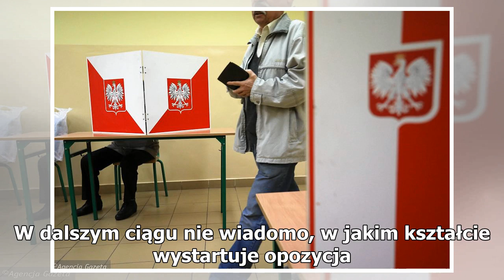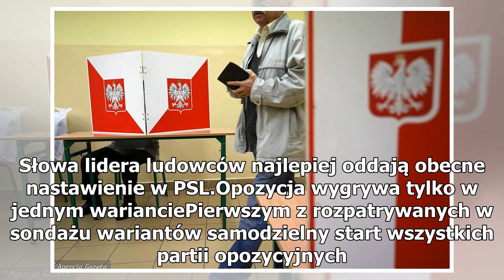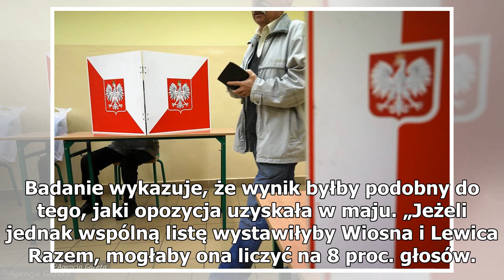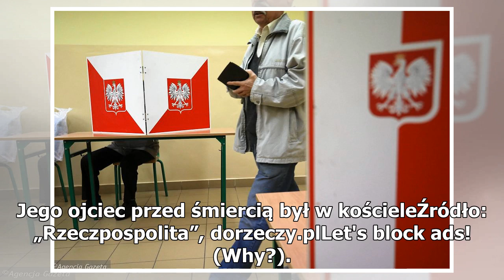Sondaż: Opozycja wygrywa tylko w jednym wariancie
Wybory parlamentarne zbliżają się wielkimi krokami. „Rzeczpospolita” opublikowała wyniki najnowszego sondażu IBRiS. W badaniu zapytano respondentów o cztery różne warianty startu opozycji w jesiennych wyborach. Jak się okazuje, opozycja wygrywa tylko w jednym wariancie. Już jesienią tego roku odbędą...